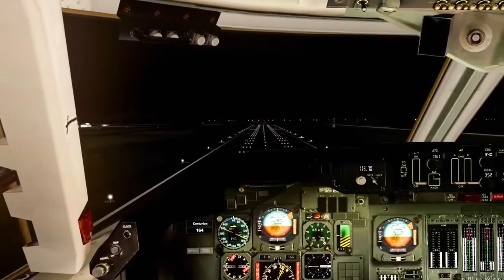Centurion Air Cargo Flight 164 - Crash Animations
Boeing 747 N714CK, operated by Kalitta Airlines as a wet lease to Centurion Airlines, took off from Bogota (BOG), carrying a cargo of flowers to Miami (MIA).
Reports say the crew radioed that they had an engine fire. The airplane impacted a farm field, broke up and caught fire. A farm was demolished in the crash, killing two people inside.
Night visual meteorological conditions prevailed during the accident, with a reported cloud ceiling of 1,700 above the ground and calm winds.